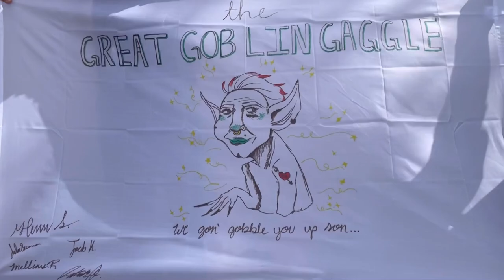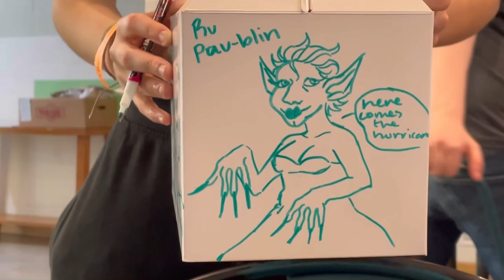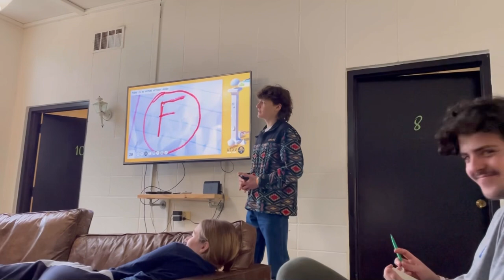Retreat!: the squeakwal